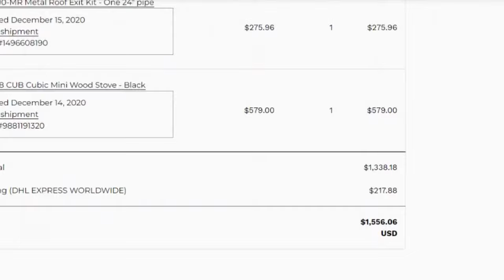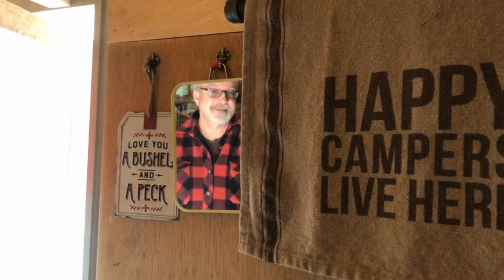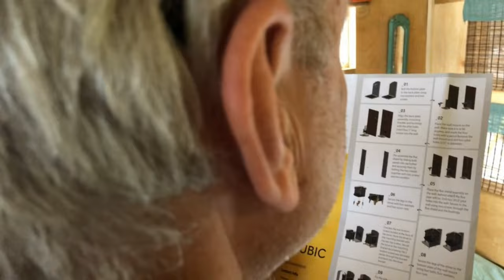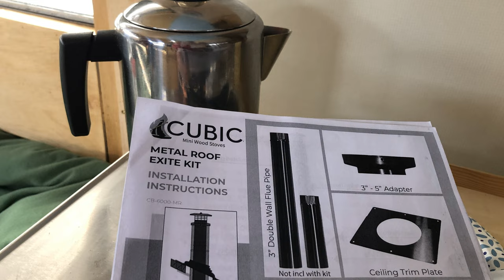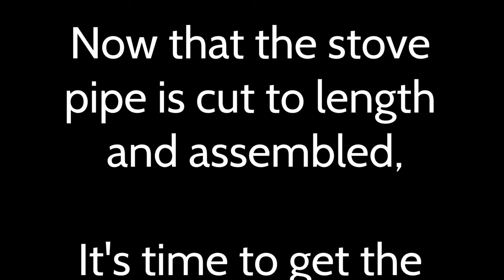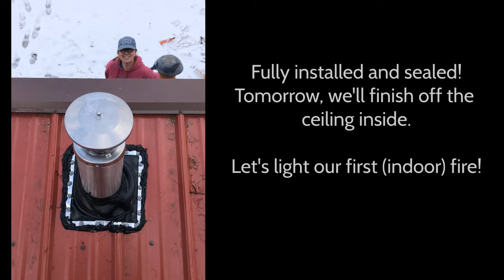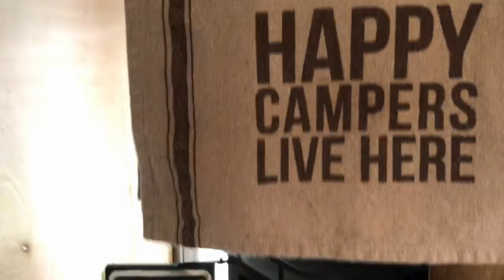Installing our Cub Mini Woodstove in the Micro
Well, it's taken a year to finally find time to piece together a video to share.  We installed this Cub Mini woodstove in December of 2020 and it has been the best addition to our little micro.  The cuteness and quality of this stove is remarkable, with a burn time of roughly 1.5 hours in single digit temps and has really helped us save on propane in winter months in the Upper Peninsula of Michigan.  We love this stove SO much, we decided to upgrade to a slightly larger model by Cubic Mini Woodstoves called the Grizzly and will be moving the Cub over to our newly built bathhouse soon.  (Yep, other projects we'll have to share soon!)  ~Deb & Mike